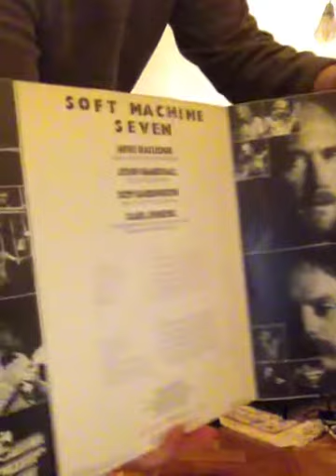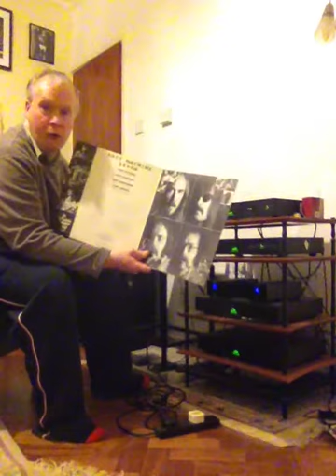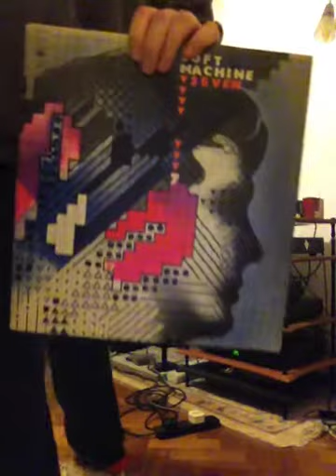Soft Machine Seven Vinyl Record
In this video I show a vinyl record by Soft Machine called Seven. The album was released in 1973